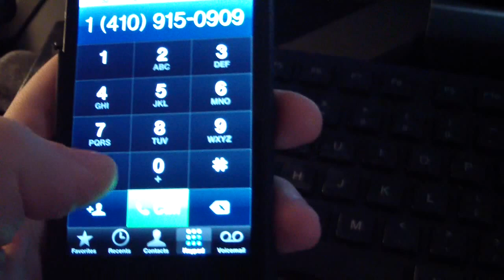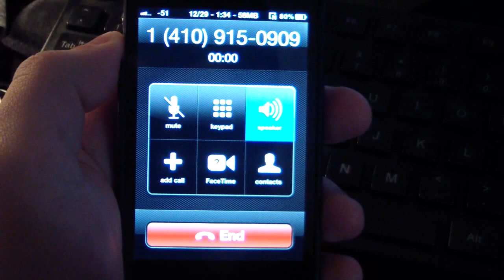Calling Marlo Stanfield's Cell Phone - The Wire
This is what happens when you call Marlo Stanfield's cell phone number he tells Maurice Levy in season 5 episode 5.